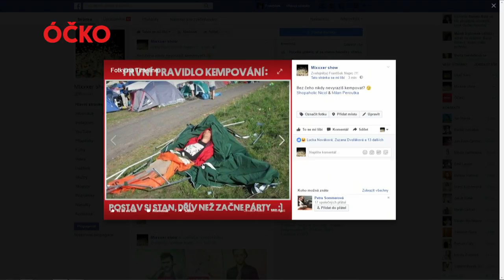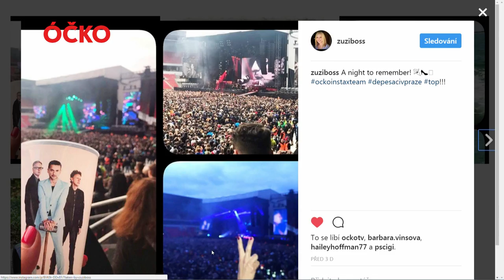MAREK ZTRACENÝ V MIXXXER SHOW! SLEDUJ CELÝ DÍL